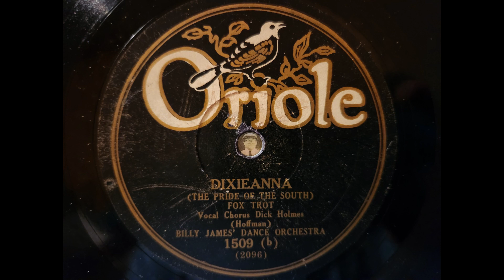DIXIEANNA -The Pride Of The South - Billy James' Dance Orchestra - Irving Kaufman vocal 1929 Dance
Here is a WONDERFUL little 1920's Song, I sure hope You enjoy, (A GREAT 25 cent HIT!)These wonderful Dime Store records have some of the best music ever! with pictures by Pea Gee -(Hot Springs, Arkansas) and Bobby Roy - Ola, Arkansas!